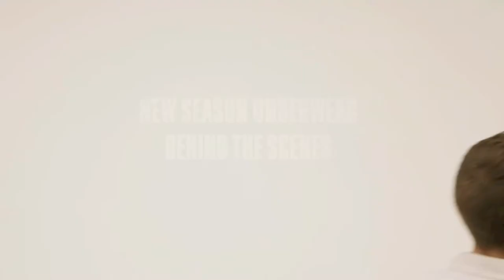House of Holland Behind The Scenes of Underwear Shoot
Devore Underwear Behind the Scenes.

The best videos, the most exclusive moments of the brands shows, backstage footage, make-up and hair style insights, celebrities, photo shoots, designer and model clips.